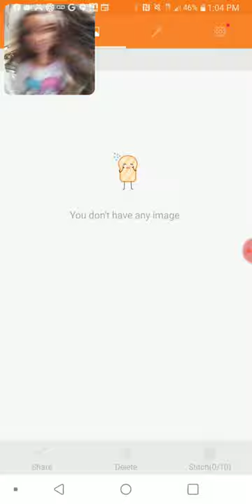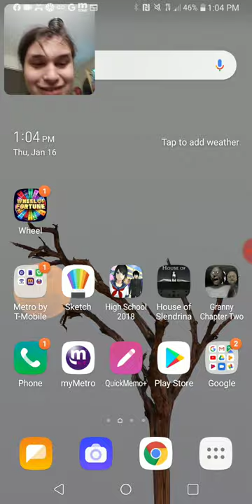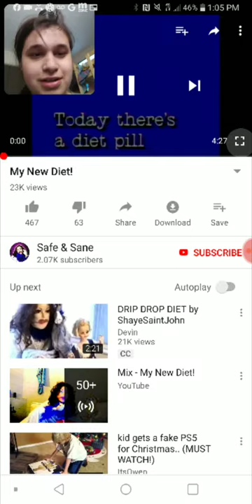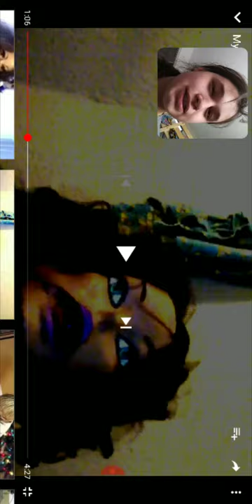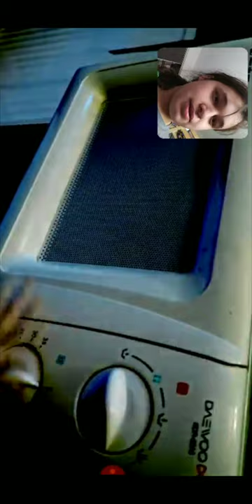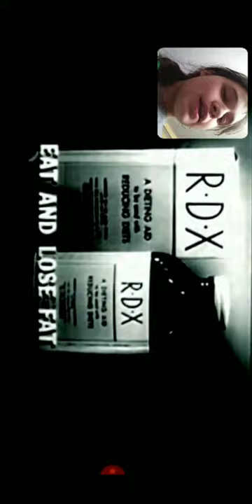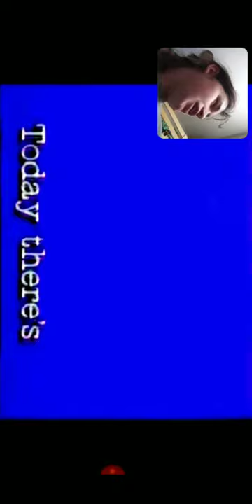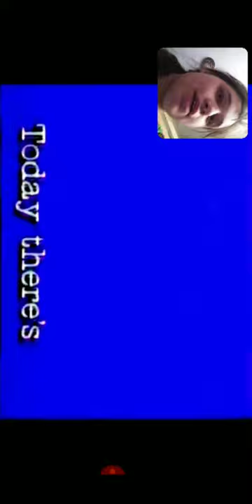Doing a reaction video on Miss Shaye saint. John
It was a snow day for me at school today!!!😀